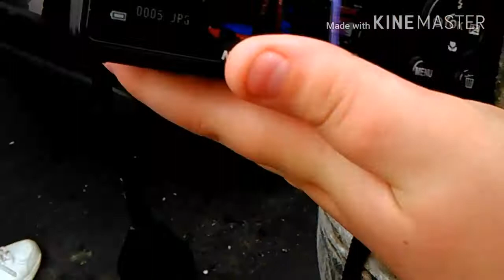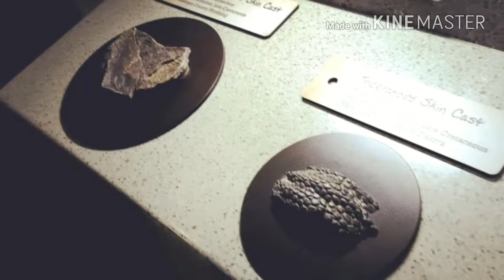Vlog 5-Part 1 Indianapolis children museum